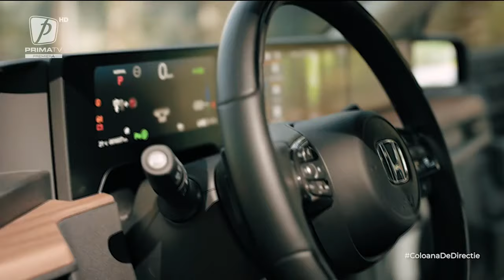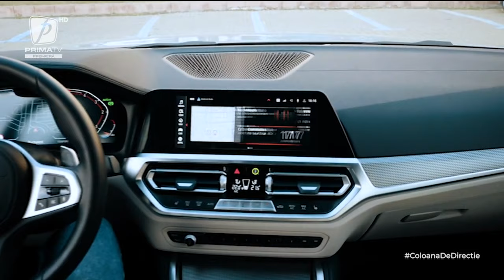COLOANA DE DIRECȚIE 22 IANUARIE 2022